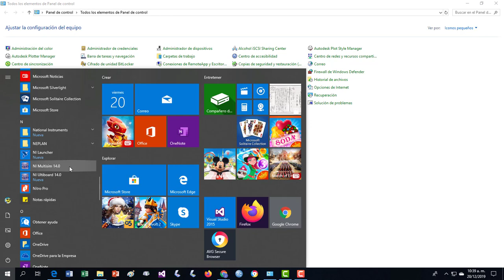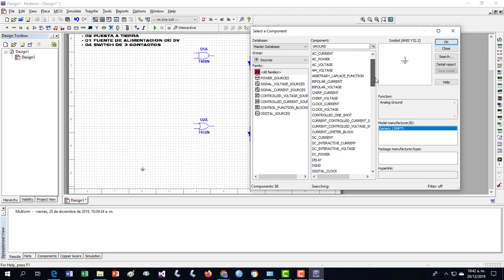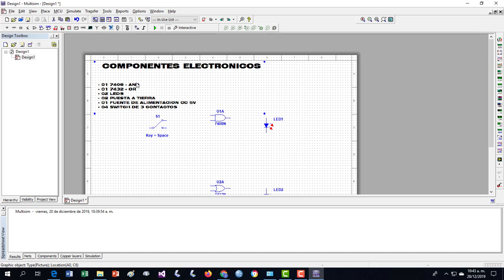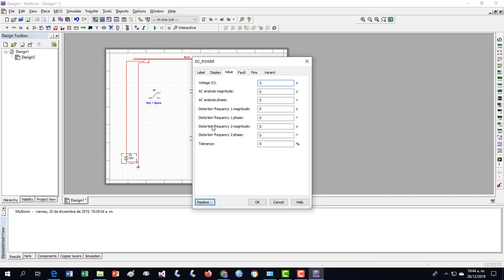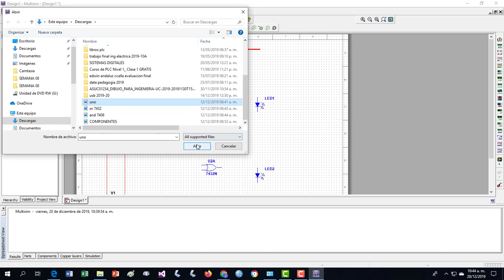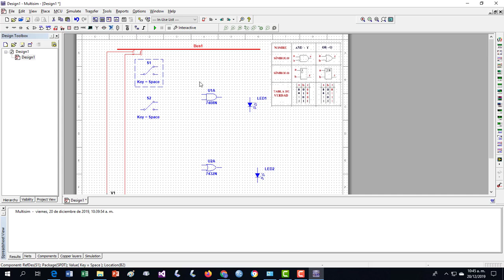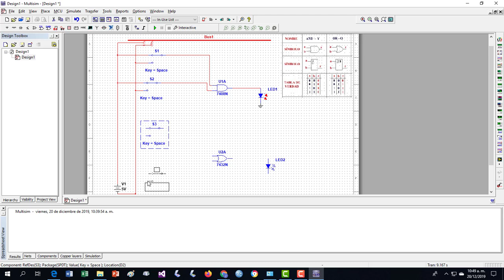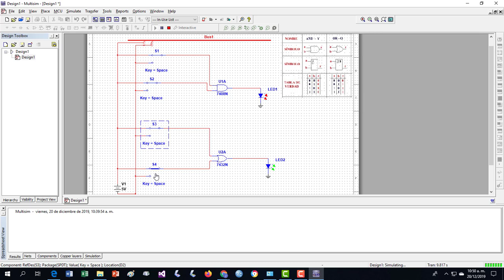Compuertas lógicas - U1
SISTEMAS DIGITALES